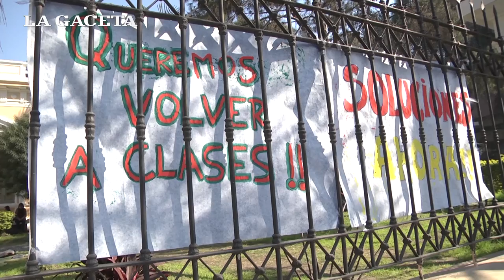Sigue la toma en el Rectorado de la Universidad Nacional de Tucumán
Estudiantes de diferentes facultades mantienen esta medida de fuerza en apoyo al reclamo salarial docente.